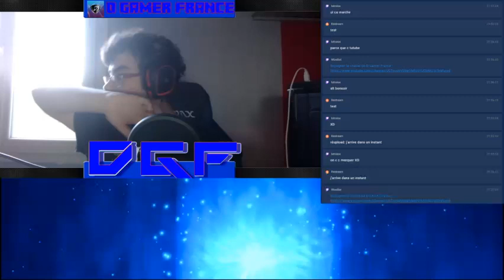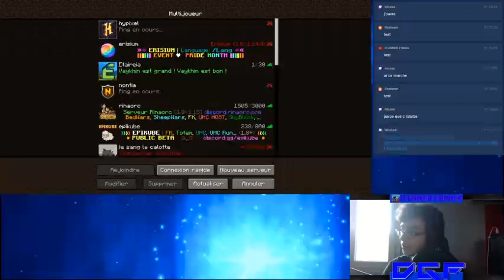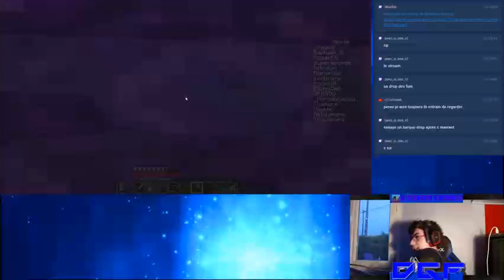[rediffusion] VIKINGsurvivor: épisode 12: préparation à un nouveau défi...